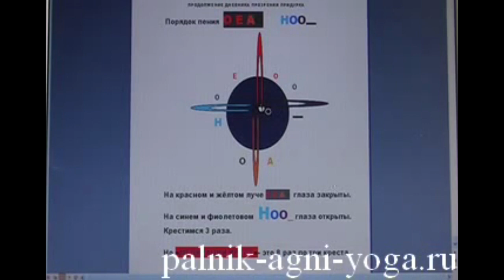Медитация КРЕСТ!!!!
Если рисовать глазами вертикаль креста 8 дыханий (выдох и вдох по 8 секунд), то улучшится видение горизонтали.
Если рисовать глазами горизонталь креста 8 дыханий (выдох и вдох по 8 секунд), то улучшится видение вертикали.
Отсюда понятно: крещение глазами приводит к ПРОЗРЕНИЮ.
Попробуйте -- всё гениальное просто!
 Миколо Палыга